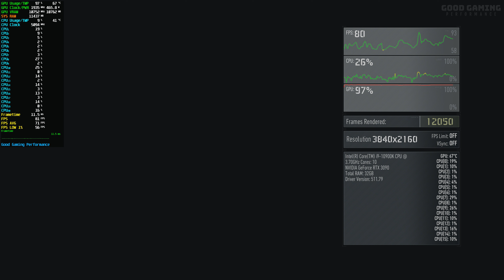Tom Clancy's Ghost Recon Breakpoint 4K Benchmark - VULKAN - RTX 3090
PC Specs :
CPU : i9-10900k @ 5.1 GHz
CPU Cooler : Noctua NH-D15 chromax.black
GPU : ROG Strix GeForce RTX 3090 OC GAMING
MoBo : ROG Strix Z490-E Gaming
SSDs : Samsung 970 EVO 1TB & 860 EVO 2TB
RAM : G.Skill Ripjaws 32GB DDR4 @ 3600mhz
OS : Windows 10
Case : Phanteks Eclipse P500A
PSU : Corsair HX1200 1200W 80+ PLATINUM

Good Gaming Performance , Games on RTX 3090